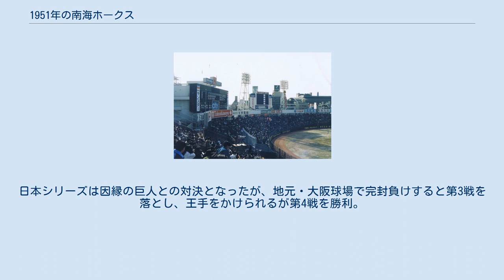1951年の南海ホークス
1951年の南海ホークスでは、1951年の南海ホークスの動向をまとめる。
 この年の南海ホークスは、鶴岡一人選手兼任監督の6年目のシーズンであり、1948年以来3年ぶり3度目のリーグ優勝に輝いたシーズンである（当時は山本一人）。
 鶴岡監督6年目のチームは前年入団の蔭山和夫が1番に入り、2番には木塚忠助が入るなど機動力を中心とした野球でシーズンが開幕。
チームは開幕から好調で、6月まで毎日や西鉄が追いかけるもののそれ以降はゲーム差を広げていき、最終的に2位の西鉄に18ゲーム以上つける独走だった。
投手陣は江藤正が24勝、柚木進が19勝、中谷信夫が14勝をあげるなど4人が2桁勝利を記録し、チーム勝ち星79勝の大部分を先発陣が稼ぎ、打撃陣もリーグ1位の.276をたたき出したほか、盗塁数も191個でリーグ1位となった。
日本シリーズは因縁の巨人との対決となったが、地元・大阪球場で完封負けすると第3戦を落とし、王手をかけられるが第4戦を勝利。
しかし日本一に燃える巨人の勢いに押され、1勝4敗で敗れ球団初の日本一はならなかった（その後1952年・1953年・1955年と続けて敗れ、1959年にようやく打倒巨人を実現させた）。